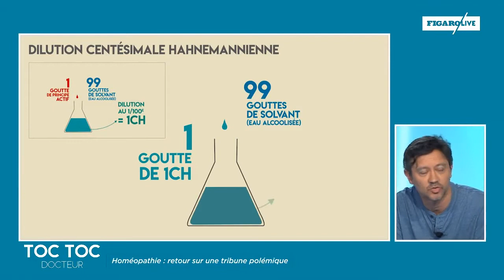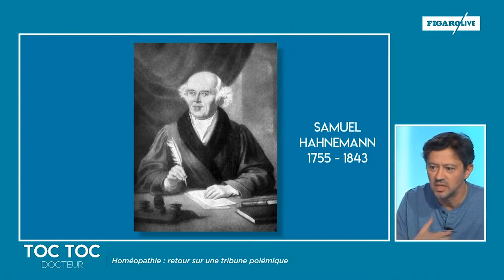Est-ce que les produits homéopathiques contiennent du principe actif ?